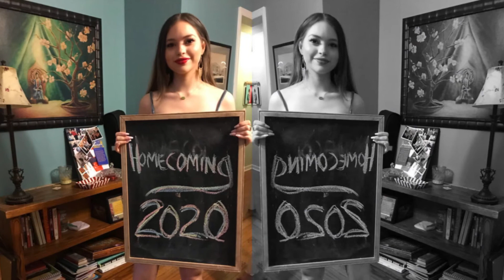Haas Hall 2020 Homecoming!